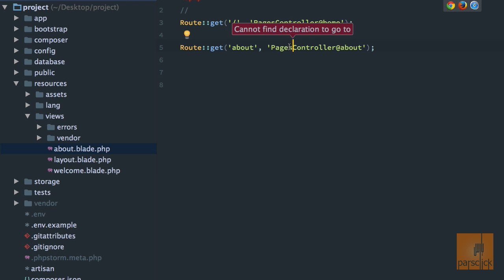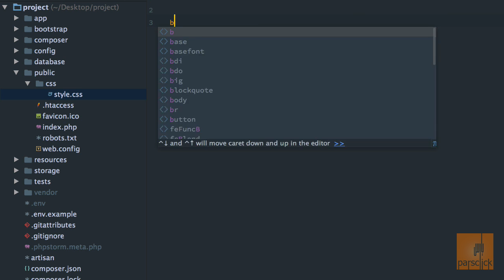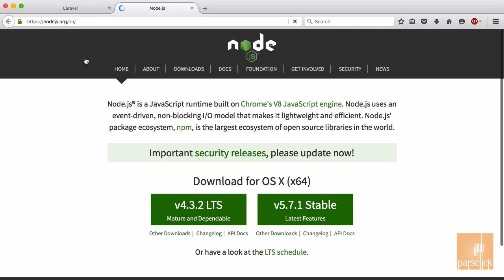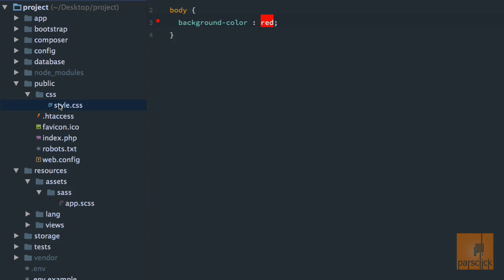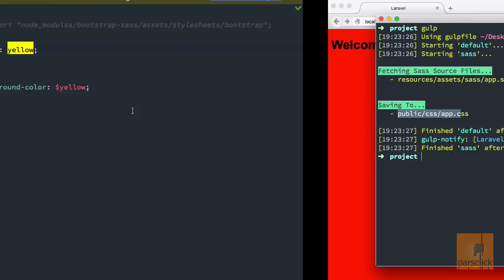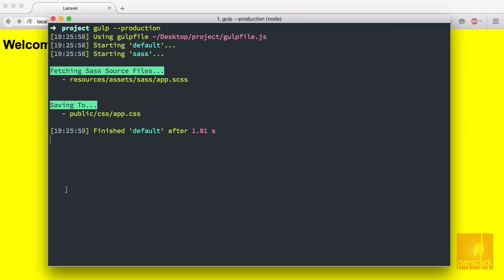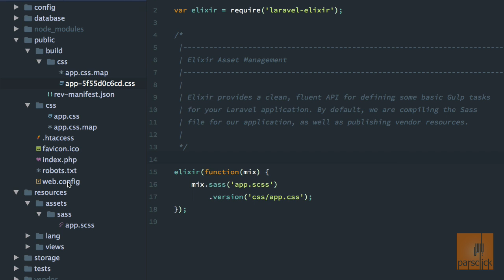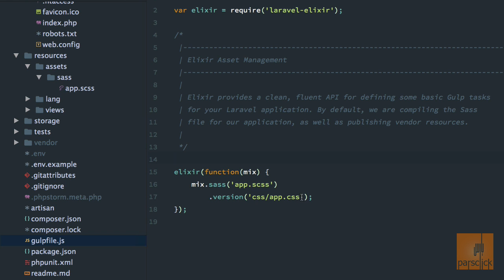۹- مقدمات CSS و JS در لاراول